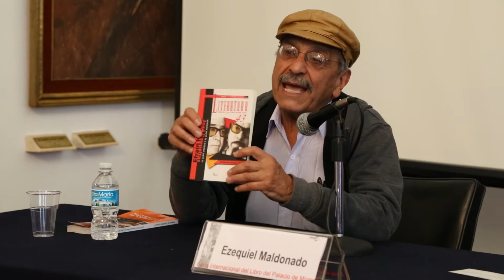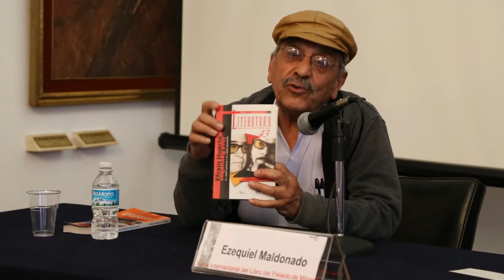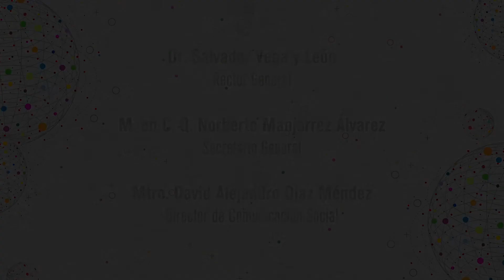Presentación de la revista: "Tema y variaciones de literatura # 44". FILPM 2016